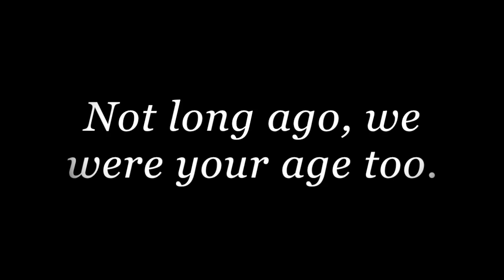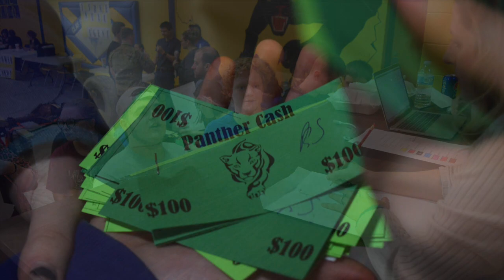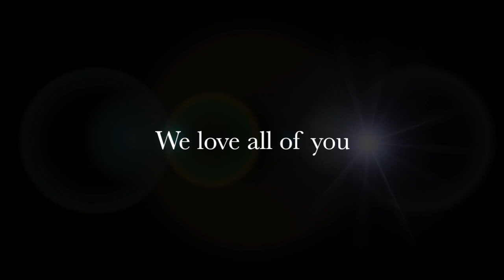Clay County High School - Good Ol' Days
Not just any other school day at Clay County High School...Students at CCHS tackled adulting skills with a life-sized version of The Game of Life. Students changed tires, baby diapers, tied neck ties, wrote checks, paid bills, and planned for their future. Volunteers from the community participated by rewarding students  for mastering specific life skills as they made their way around the gym-sized game board. Teachers acted as life coaches along the way, offering advice moving forward. The event was launched with an amazing performance by our very own, Vice Principal Allen Tanner and Health Science teacher Lindsay Schoolcraft accompanied by our CCHS staff sharing their words of wisdom about the "Good Ol' Days!"

Special thanks to Macklemore for the inspiration!
(We own no rights to the music.)